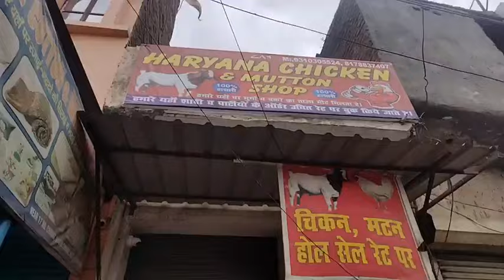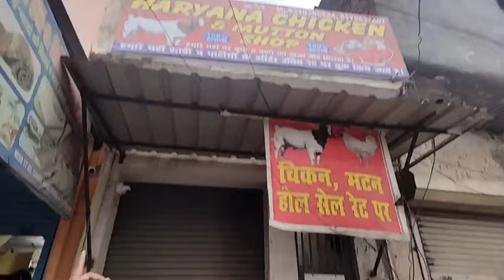चतर सिंह ने मुर्गा काटने के लिए दी किराए पर दुकान, पड़ोसी परेशान, डबुआ 17 नंबर चुंगी: Faridabad News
चतर सिंह ने मुर्गा काटने के लिए दी किराए पर दुकान..
पड़ोसी परेशान..
डबुआ 17 नंबर चुंगी से Live..
देखिए क्या कहा चतर सिंह ने..